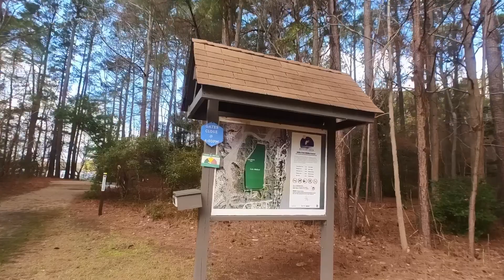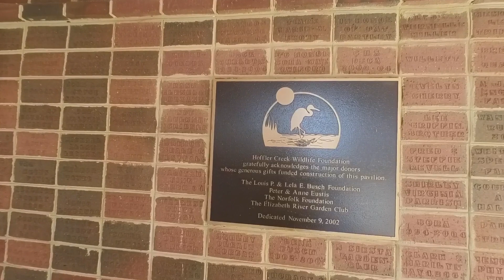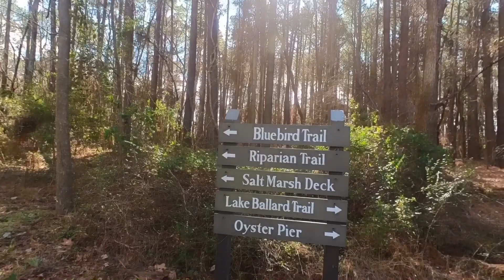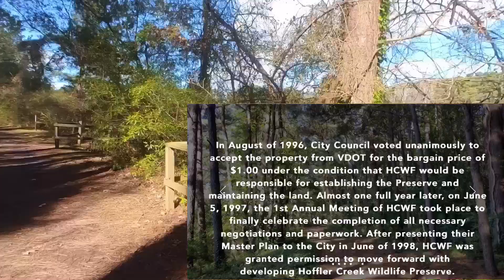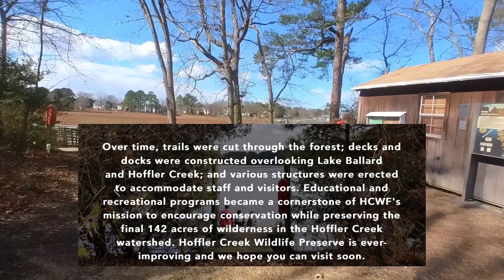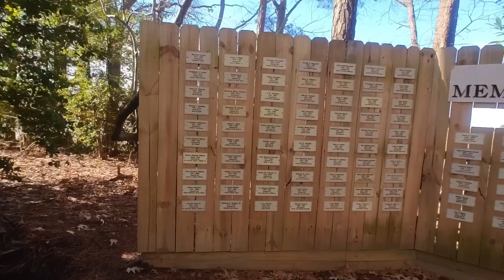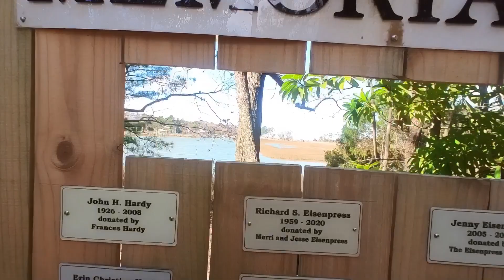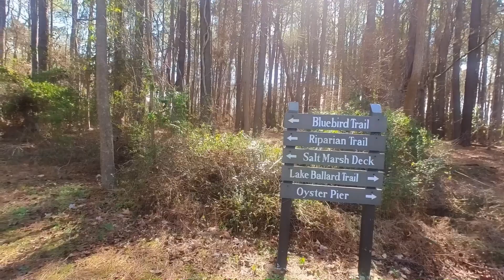Hoffler Creek Preserve, Portsmouth Virginia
Hiked this beautiful trail on a cold windy day. But the beautiful surrounding us made us forget how cold it was. Hope you enjoy.. I filmed with my insta360 go2